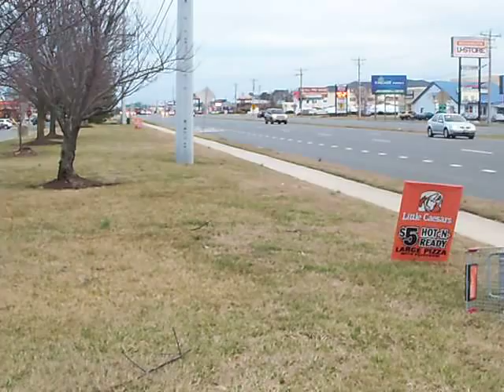WKUTZ TV Reports On KMart Shopping Cart Mayhem In Rehoboth Beach, DE. From Winter Storm 3-6-2013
Leading reporter Barry Kay investigates a runaway KMart shopping cart mayhem caused by winter super storm in Rehoboth Beach, Delaware. We'll investigate & report on the 11 o'clock news.